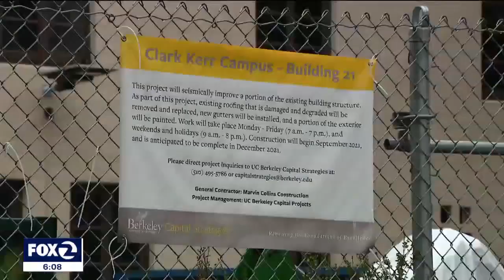Human skeletal remains found on UC Berkeley campus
An unsettling discovery on the UC Berkeley campus was made public this week. Human skeletal remains were found in an empty building on the Clark Kerr campus.